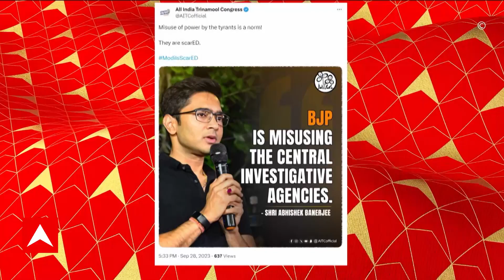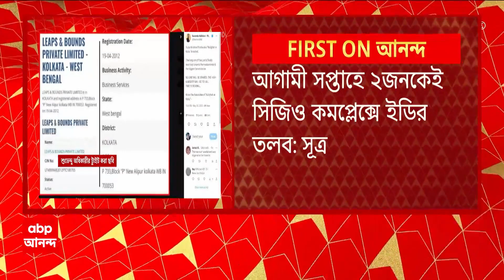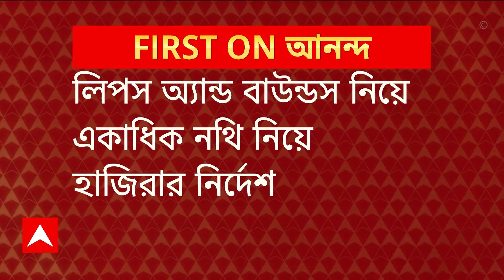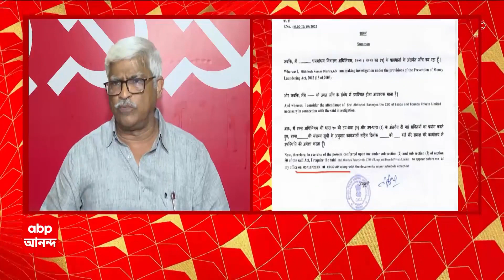Abhishek Banrjee: ১ মাসের মধ্যে দ্বিতীয়বার অভিষেককে তলব ED-র, আক্রমণে তৃণমূল | ABP Ananda LIVE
Recruitment Scam:  নিয়োগ দুর্নীতি মামলায় (Recruitment Scam) ফের অভিষেক বন্দ্যোপাধ্যায়কে (Abhishek Banerjee) তলব ইডি-র। আগামী ৩ অক্টোবর অভিষেককে তলব করল এনফোর্সমেন্ট ডিরেক্টরেট (Enforcement Directorate)। ৩ অক্টোবর সকাল সাড়ে ১০টায় সিজিও কমপ্লেক্সে তলব ইডি-র। দিল্লিতে তৃণমূলের ধর্না কর্মসূচির দ্বিতীয় দিন অভিষেককে তলব ইডি-র। এর আগে ১৩ সেপ্টেম্বর অভিষেককে জিজ্ঞাসাবাদ করে ইডি।

About Channel:
ABP
Ananda is a regional news hub that provides you with comprehensive up-to-date news coverage from West Bengal and all over India and World. Get the latest top stories, current affairs, sports, business, entertainment, politics, spirituality, and many more here only on ABP Ananda.